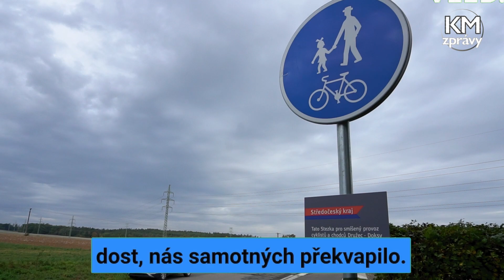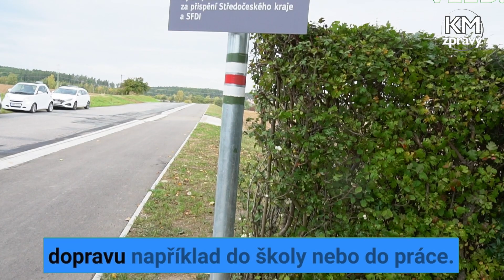Rozšiřování cyklostezek na Kladensku a okolí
Cyklisté na Kladensku, ale přilehlých okresech budou mít pohodlnější spojení. Na dnes otevřenou cyklostezku mezi Družcem a Doksy navážou i další úseky a páteřní trasy s napojením do větších měst včetně Prahy.